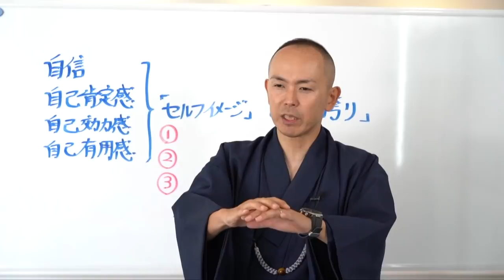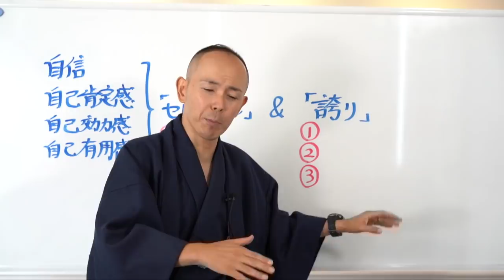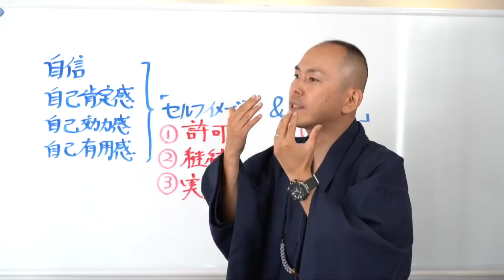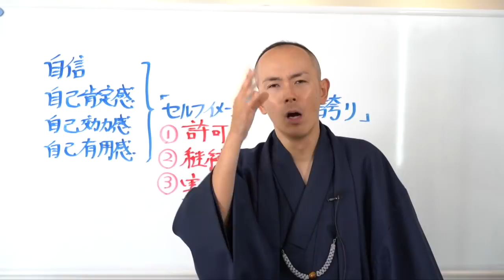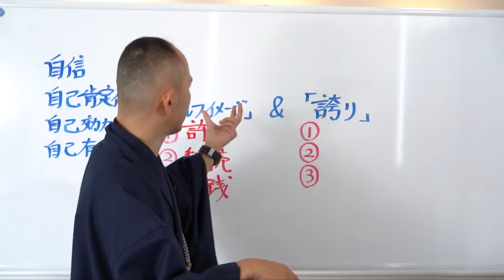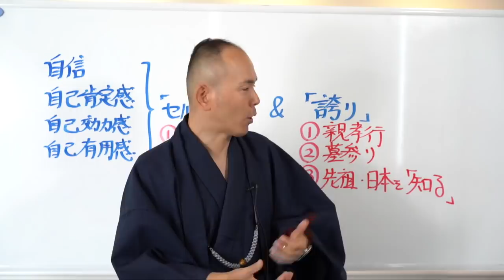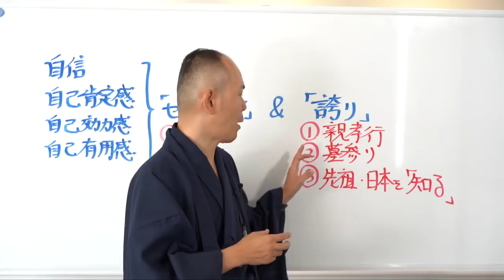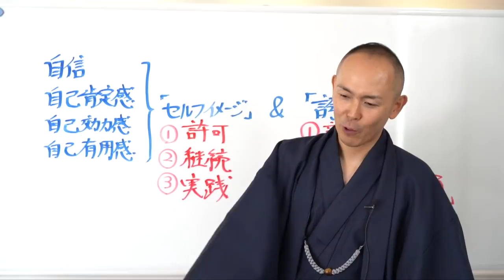「自信を持てない」と悩む全ての人へ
★★★　関連動画　★★★

こんなに簡単だったの！？あっという間に自信がついちゃう方法　　メンタルが強くなる習慣

なぜ自信を持てないのか知っていますか？あなたの自己評価を下げるものとは？

自分に自信が持てないと思っている人に知ってほしい、僕が「折れない自信」を持てた理由

20歳の時には台湾李登輝元総統の来日を実現すべく、政治家や論客とパイプを構築して招待運動に参画（当時の外務省の妨害によって来日は実現せず）

2010年、コーチングやアドラー心理学に出会って自分の人生の使命を知り、残りの人生は誰かの幸せのために尽くして生きると決意。

2011年、東日本大震災が起きた数日後に会社に辞表を出して宮城、福島に渡り、名古屋と往復を続けながら数年間に渡りボランティアとして復興支援に従事。